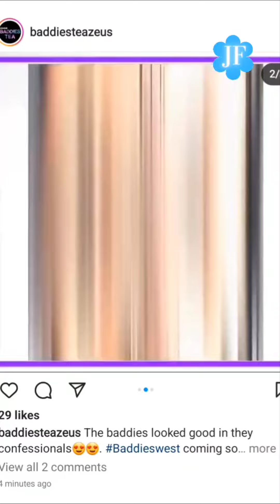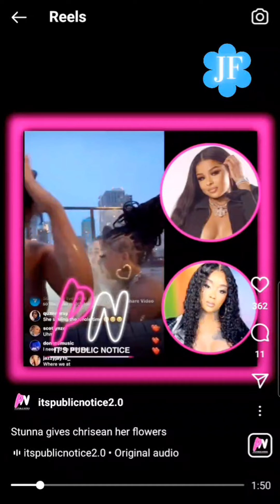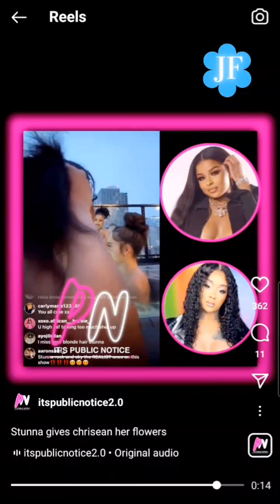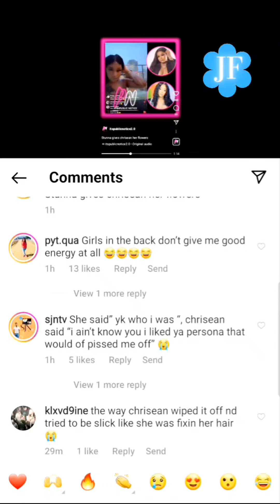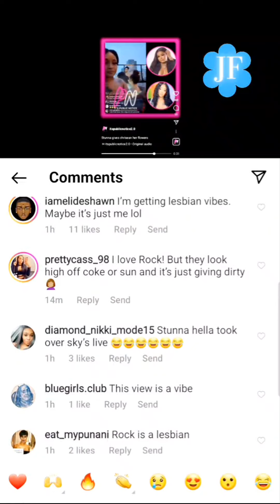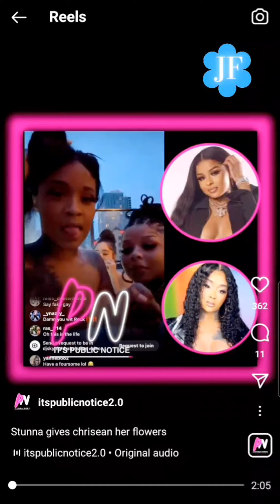BADDIES WEST STUNNA GIRL ON LIVE w CHRISEAN DISCUSS FRIENDSHIP| CHRISEAN SAYS SHE DIDN'T KNOW STUNNA